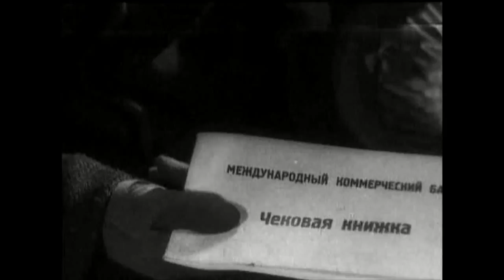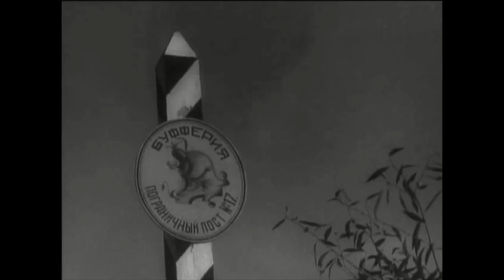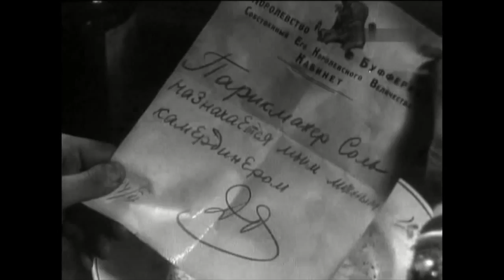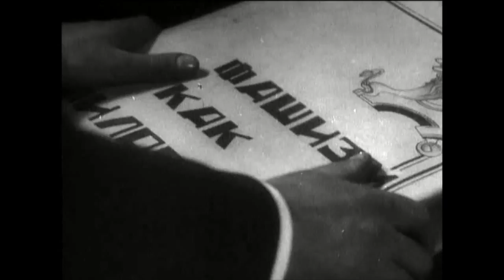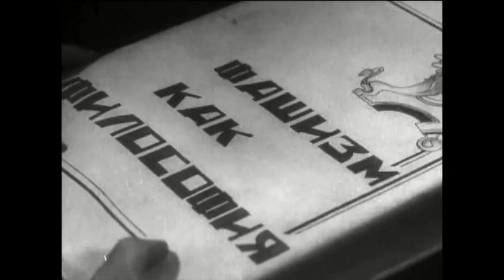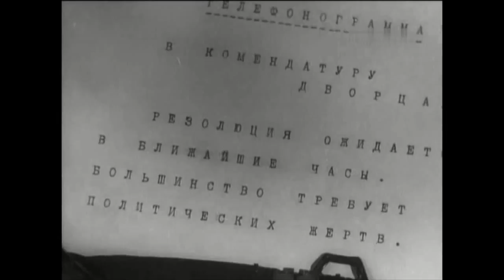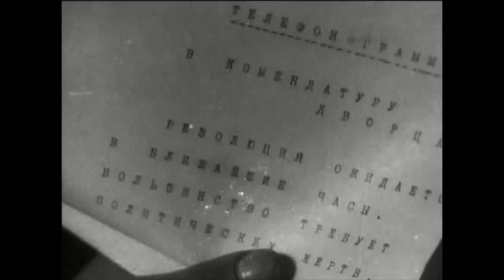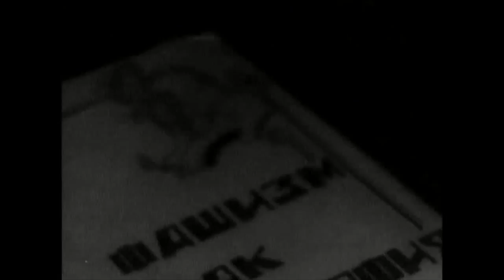Марионетки 1933 / Puppets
Марионетки / Puppets
Режиссер -  Яков Протазанов, Порфирий Подобед
Автор сценария -  Владимир Швейцер, Яков Протазанов
Оператор -  Пётр Ермолов
Художник-постановщик -  Моисей Левин, Сергей Козловский
Композитор -  Леонид Половинкин
Производство -  Межрабпомфильм

Марионетки (1933) - политический памфлет, высмеивающий фашистов, готовых развязать войну против Советского Союза. Герои фильма носят имена семи нот - До, Ре, Ми, Фа, Соль, Ля, Си. Действие происходит в вымышленном европейском королевстве Буфферия, где заправляют фашисты и капиталисты. Тайные правители страны принимают решение сменить короля. Наиболее подходящей кандидатурой на престол кажется принц-алкоголик До (Анатолий Кторов), погрязший в долгах…

Хозяева капиталистического мира напуганы приближением кризиса и ростом революционных настроений масс. Они решают поставить во главе некоего государства Буфферии, граничащего с Советским Союзом, нового короля - послушную марионетку в их руках. На монарха Буфферии возлагается миссия превратить свое государство в плацдарм для нападения на СССР.

Воспоминания:
В удивительно лёгкой, почти праздничной атмосфере шла работа над сценарием и над постановкой фильма «Марионетки».
Все как-то счастливо сошлось в работе - и весёлое искусство мастера комедийной режиссуры Протазанова, и ироническая музыка Половинкина, и удивительный актёрский ансамбль. В самом замысле - облечь острейшую тему тогдашней международной обстановки в одежды лёгкой, почти гротесковой комедии - была известная доля дерзости и художественного риска. Но опытный, старый мастер Протазанов очень непосредственно и молодо пошёл навстречу этой дерзости и риску.

В центре комедии был своего рода дуэт легкомысленного короля и глупого парикмахера, тонко разыгранный Анатолием Кторовым и Сергеем Мартинсоном.
«Известия» писали, что авторам «удалось создать большой комедийный фильм на политическую тему. Фильм высококультурный, не уступающий по своему оформлению лучшим заграничным образцам и даже во многом превосходящий их».
«Нью-Йорк таймс» не без горечи констатировал: «Большевистский медведь начинает улыбаться...»...
 Владимир Швейцер, «Советский экран», 1967, № 12, стр. 20.

Puppets (1933)
Director - Yakov Protazanov, Porfiri Podobed
Writer - Vladimir Shvejtser, Yakov Protazanov
Cinematography - Pyotr Yermolov
Art Director - Moisei Levin, Sergei Kozlovsky
Production Co - Mezhrabpomfilm

Puppets (1933) - a political pamphlet, ridiculing the Nazis, ready to wage war against the Soviet Union. The characters in the film are named after the seven notes - Do, Re, Mi, Fa, Sol, La, and Si. The action takes place in the fictional European Kingdom Bufferia, which is charged with the fascists and the capitalists. The secret rulers of the country decide to change the King…